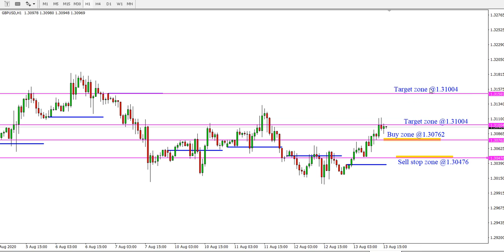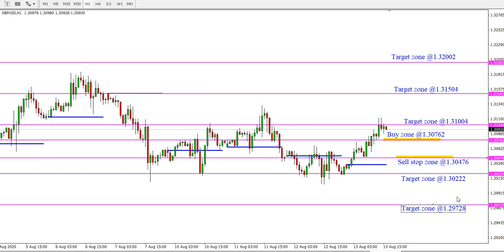Daily GBP/USD Forecast on 13 August 2020 Analysis by Trading Gold Forex Exchange Review Today